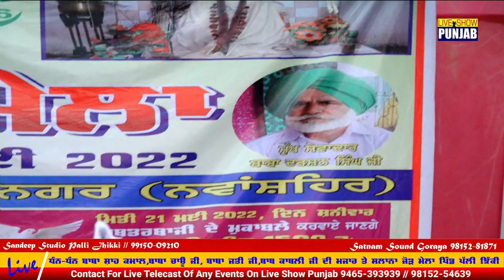Dilpreet Dhillon Live At Palli Jhikki Salana Urs Baba Ji Shah Kamaal Ji